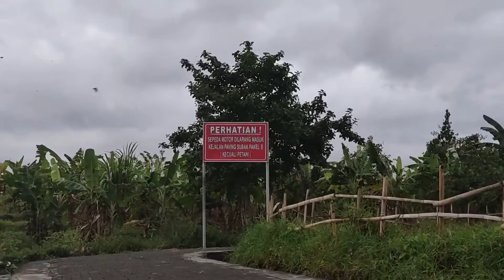Melayangan Part 2 || Angin Kurang Mendukung⁉️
Hari ini angin kurang mendukung, ditambah cuaca mendung, tidak bisa menerbangkan layangan dengan sempurna...

JANGAN LUPA
LIKE KOMEN
AND